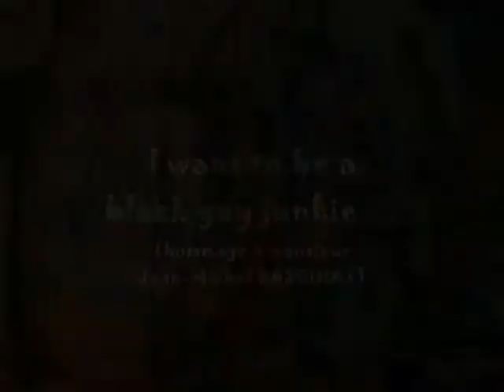hommage à Jean-Michel BASQUIAT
manuelle yerly présente "I want to be a black gay junkie living in the eighties, hommage à Jean-Michel BASQUIAT"
'licence sharealike non commercial"